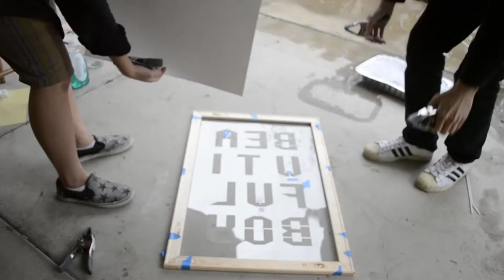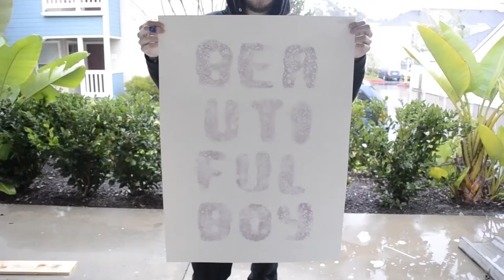Bubble Printing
Printing using Crayola colored bubbles.